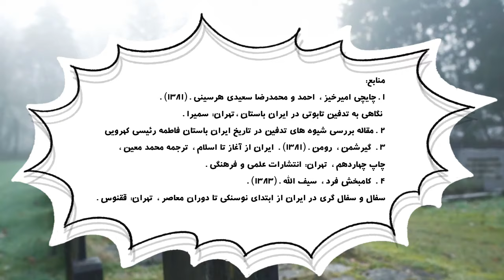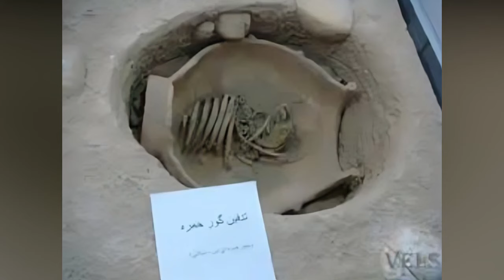انواع شیوه های تدفین در ایران باستان: رازهایی از زیر خاک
اعتقاد به روح و روان و زندگی پس از مرگ به اشکال گونا گون در سراسر نقاط و مراكز جهان باستان از جمله ايران وجود داشته است. بررسی آداب و رسوم تدفین در شناسایی و بازسازی فرهنگ جوامع باستان بسیار با اهمیت است. الگوی دفن در ایران باستان چگونه بوده است؟ چگونه مردمان ایران باستان از دفن در زیر خانه و یا به سمت طلوع خورشید استفاده می‌کردند؟ چه ارتباطی بین دفن در خمره و فرهنگ ایران باستان وجود داشته است؟ و در نهایت، چگونه تاثیر فرهنگ تدفین مردمان مصر بر ایران قدیم محسوس بوده است؟ پاسخ تمام این سوالات را در این ویدئو خواهید یافت.